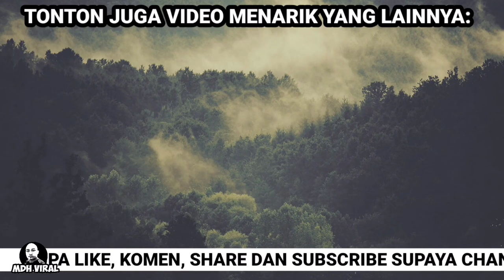STEAMROLL TERPAKSA BUAT AKSI DRIFT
STEAMROLL TERPAKSA BUAT AKSI DRIFT memaparkan kecekapan seorang pemandu yang terpaksa membuat aksi drift bagi mengelakkan steamrollnya daripada terbalik.